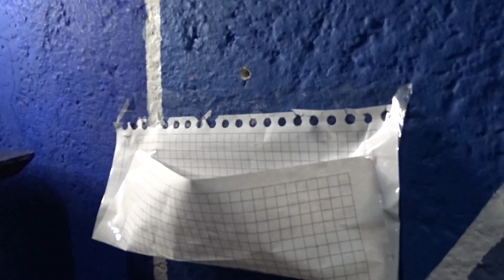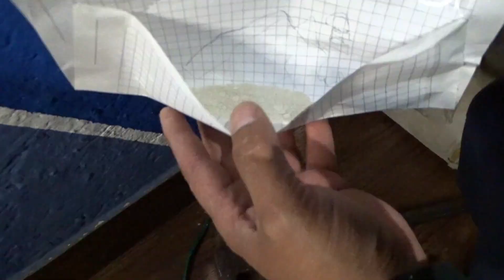Como poner repisas plegables o abatibles